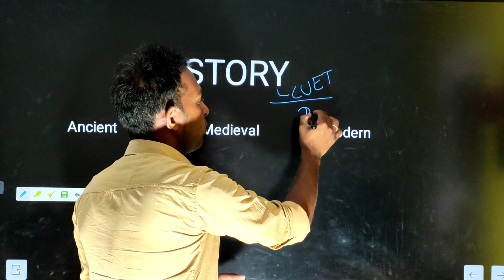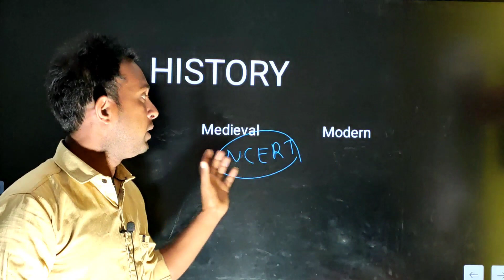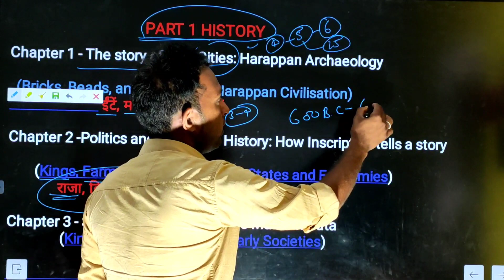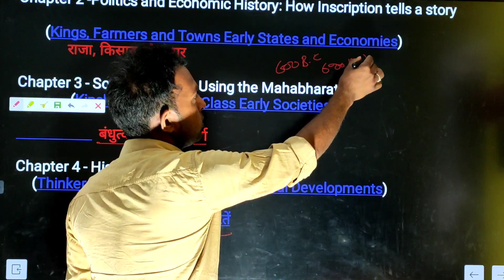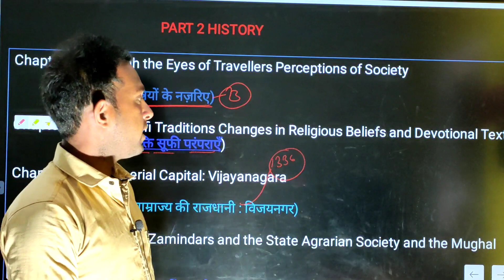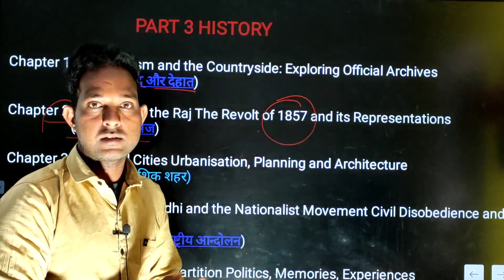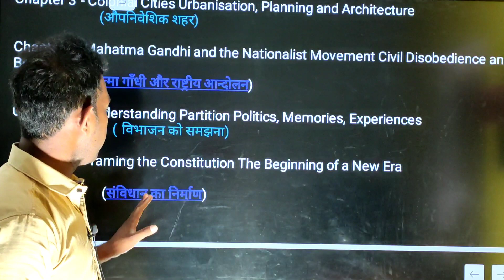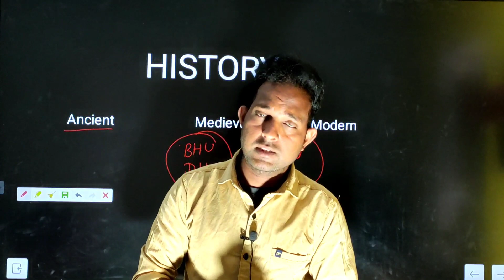CUET History Syllabus | Cuet history Subject Syllabus | NCERT history Chapter | Ramesh sir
Join all Students For All India Central University Entrance Exam Information